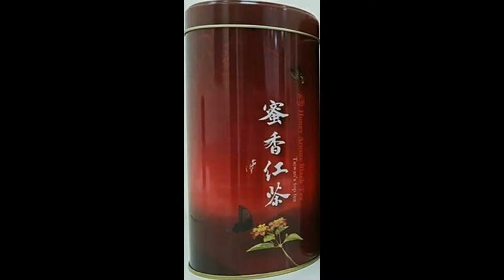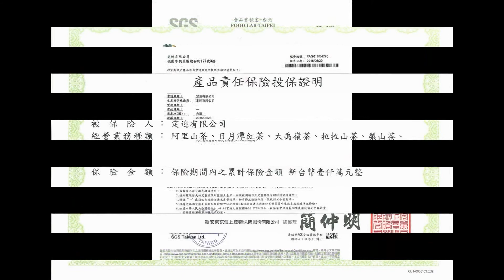高山烏龍茶 竹茶香茶葉禮盒(10g20入)【定迎茶葉】宅配/貨運 - 單件運費$120滿3000免運費 定迎有限公司【茶香殿】 網址: 地址:桃園市桃園區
高山烏龍茶 竹茶香茶葉禮盒(10g20入)【定迎茶葉】宅配/貨運 - 單件運費$120滿3000免運費
定迎有限公司【茶香殿】
地址:桃園市桃園區龍安街177號2樓
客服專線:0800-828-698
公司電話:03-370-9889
統一編號:24880624
本公司產品通過雙重認證SGS及台茶檢驗符合國家標準.
本產品已投保產品責任險1000萬,請上官網查詢
(台灣嚴選天然好茶,天然有機友善栽種,絕無混茶)